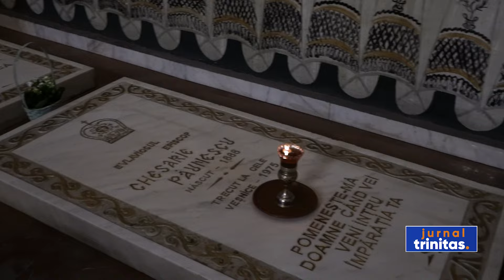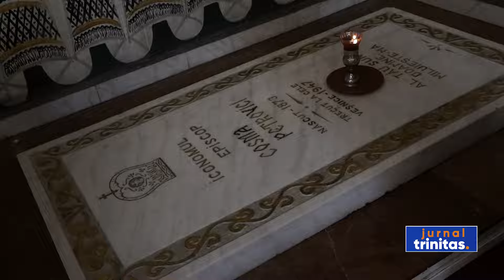Rugăciuni pentru cei adormiți, în Arhiepiscopia Dunării de Jos, în Duminica Sfântului Apostol Toma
În toate bisericile şi cimitirele din Arhiepiscopia Dunării de Jos, Duminica Sfântului Apostol Toma și lunea imediat următoare sunt prilej de comuniune în rugăciune cu toți cei adormiți. De Paștele Blajinilor, în cimitire, preoţii oficiază slujbe de pomenire, iar credincioșii împart cozonac şi ouă roşii. După ce i-a pomenit pe cei trecuți la Domnul în cadrul Sfintei Liturghii, Înaltpreasfințitul Părinte Casian, Arhiepiscopul Dunării de Jos, a oficiat în Catedrala arhiepiscopală și un parastas pentru toţi ierarhii de la Dunărea de Jos.